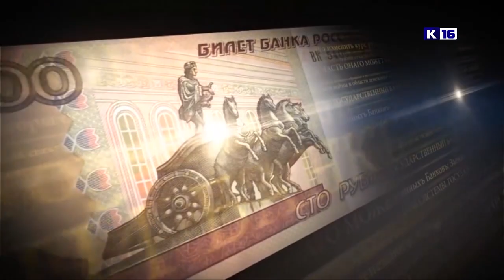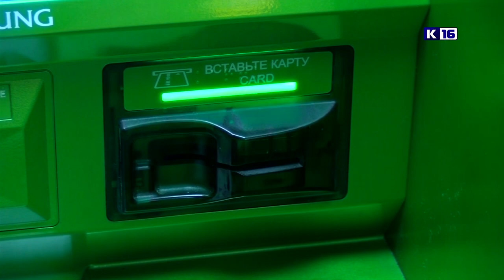Новости Сарова 04.05.2020